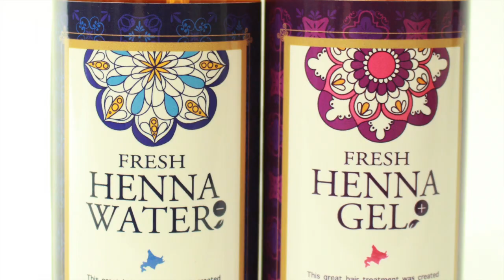【ブリーチ失敗しないため】ハイトーン ヘアカラーで髪明るくした時やるべきことって？札幌美容室